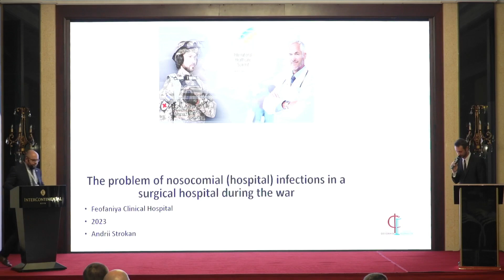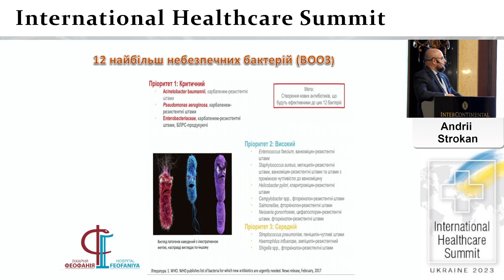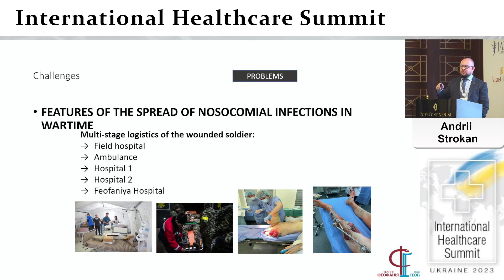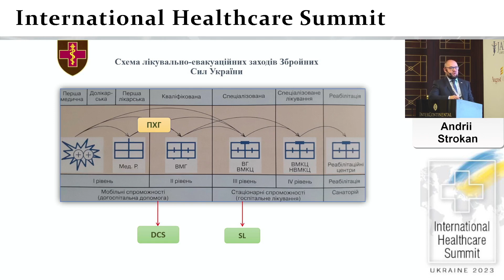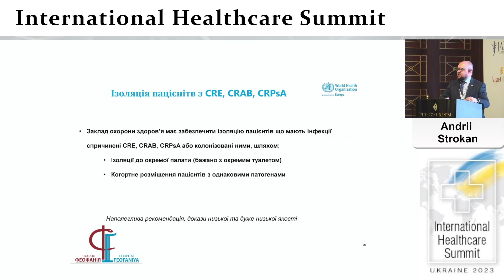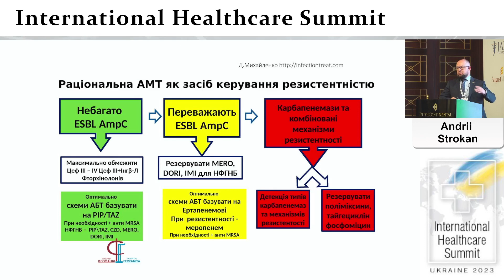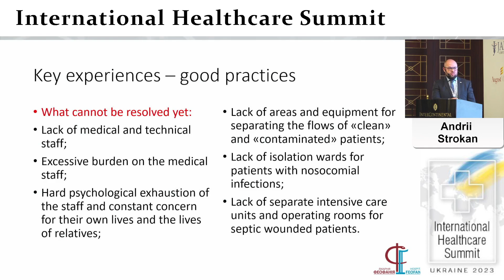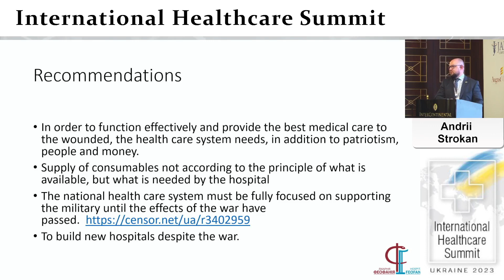IHS Speaker Session: Problems of Nosocomial Hospital Infections in Surgical Departments During War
The first International Healthcare Summit (IHS) took place in Kyiv, Ukraine in November 2023 with the goal of creating collaboration between medical professionals and companies to solve healthcare issues created by the war with Russia.

Dr. Andrii Strokan is an Anesthesiologist and Deputy Chief Physician of the Medical Department at a hospital in Ukraine. He is also the Head of the NGO "Ukrainian Association of Vascular Access." In this Speaker Session, Dr. Strokan discusses the problem of nosocomial hospital infection in surgical departments during the current war with Russia.

*Please be aware that graphic and sensitive images may be present in the speaker's presentation.